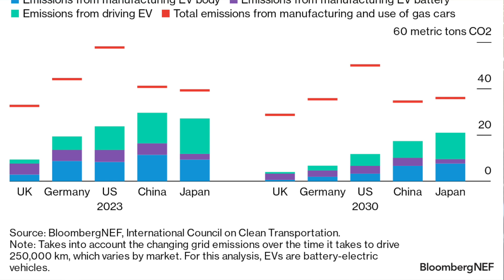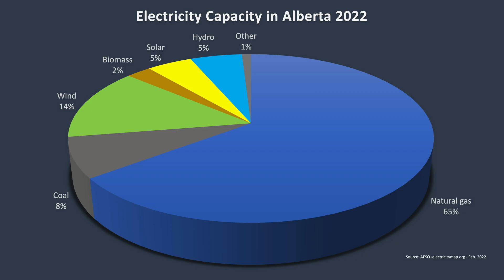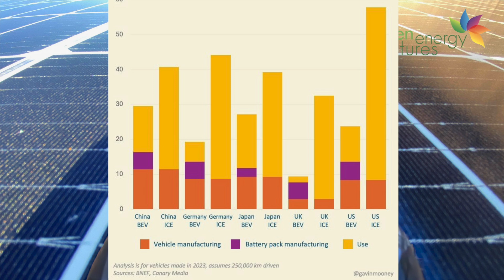The Truth About EV Emissions versus ICE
You have probably seen social media posts that claim it takes more emissions to build an electric car (EV) than it will ever save over its lifetime. We wanted to find out if EVs really do reduce emissions so we talked to Corey Cantor of Bloomberg NEF. They looked at different EVS and ICE vehicles in five countries including China and the US and low and behold emissions are much lower with EVs in every country they looked at.

GreenEnergyFutures CKUA.com Podcast
Episode 374